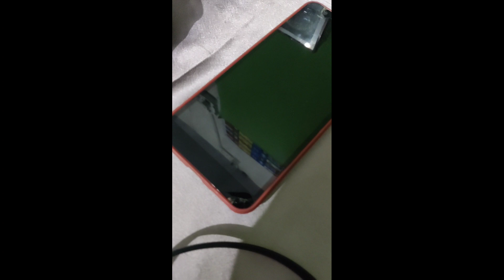Bluetooth ki language kaise change kare | Bluetooth headphones language change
इस वीडियो से संबंधित,ज्यादा जानकारी और ज्यादा मदद पाने के लिए तुरंत मुझे Instagram पर Follow करके मैसेज करो,आपको Reply ओर Help जरूर मिलेगा
My Instagram ID👇

Query solve 👇
hindi tech junction
bluetooth ki language kaise change kare bluetooth headphones language change bluetooth language change
how to change bluetooth language
bluetooth headphones ki language kaise change kare
bluetooth earphone language change
bluetooth language change kaise kare
how to change language in bluetooth headset bluetooth earphone ki language kaise change kare
neckband ki language kaise change kare neckband language change
bluetooth headphone language change